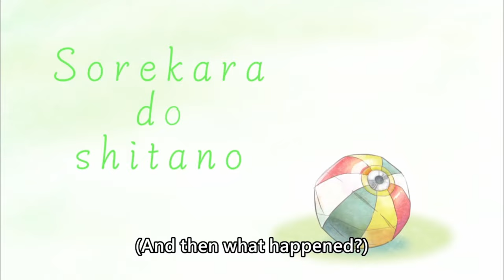[ENG SUB/Hololive] Kaela accidentally broke Biboo on their first off collab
Credits :
BGM